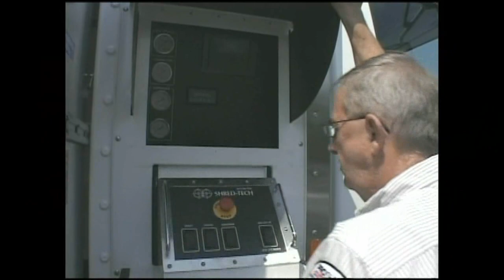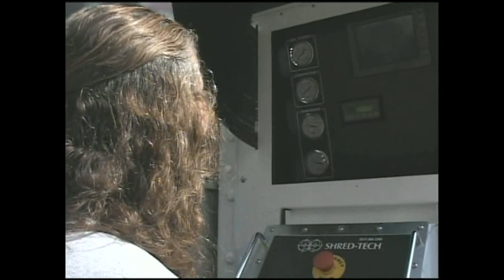File Shredding Services | Proshred San Diego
Proshred San Diego
7263 Engineer Road, Suite C

PROSHRED® is a customer service and security focused shredding company, providing the most secure on-site document shredding and recycling services available in America for safeguarding private information, maintaining legislative compliance and protecting public image.

With more than 25 years of trusted mobile paper shredding experience and rigorous commitment to ISO 9001 and NAID AAA quality standards, PROSHRED® has pioneered the most secure and effective system for the shredding of confidential documents and the destruction of sensitive material.